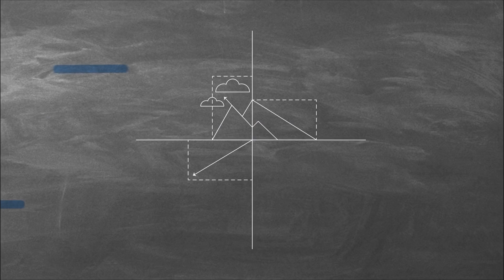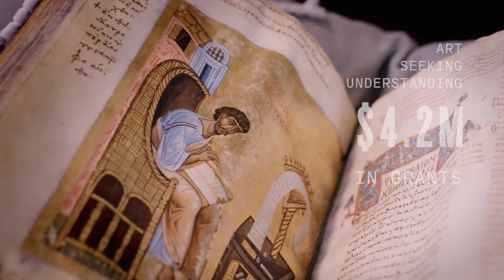Reflect 2019-2020: Year In Review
Every year, the members and staff of all three independent philanthropies in the Templeton multiverse – Templeton Religion Trust, Templeton World Charity Foundation, and the John Templeton Foundation – gather for an Annual Meeting to celebrate the legacy and vision of Sir John Templeton and showcase some of the work we’ve each been supporting over the past year.

This year’s meeting was to have been held in Dublin, Ireland, but as most of us have experienced to some extent, the pandemic forced a change of plans and the meeting went “virtual.”  For this year’s meeting, TRT created a short video highlighting some of our grantees and providing a few metrics about our program initiatives and strategies. The backdrop for this highlight reel is the following quotation from Sir John:

“This is the humble approach: an open mind, a willingness to admit there might be alternative truths just as valuable as ours, and the fortitude to compete with others – to search, to discover, and create societies and religions of the future.” – Sir John Templeton

The grantees featured on the video are just a small sample of the work we are supporting around the world, but are sufficient to give some indication of its breadth and diversity. For most of the grants featured, and others not included in the video visit us
- W. Christopher Stewart, VP Grant Programs